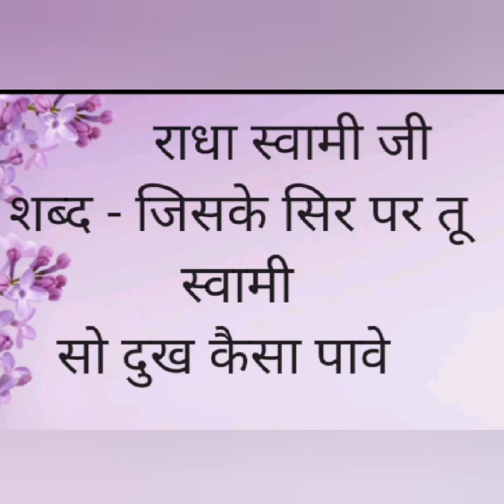राधास्वामी जी# जिसके सिर पर तू स्वामी सो दुख कैसा पावेrssbshabad